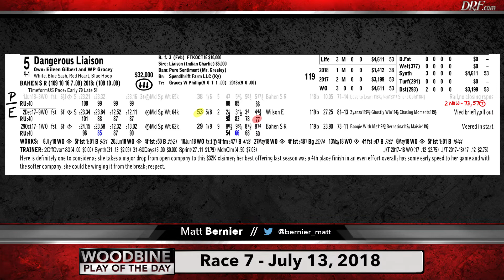Woodbine Play of the Day - July 13, 2018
Matt Bernier looks at a 4-1 shot in Friday's Woodbine Play of the Day on DRFTV